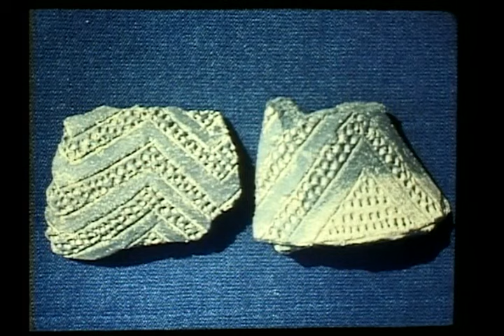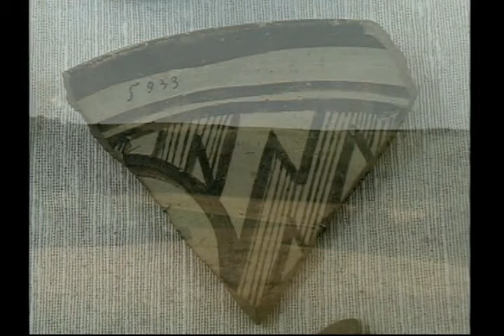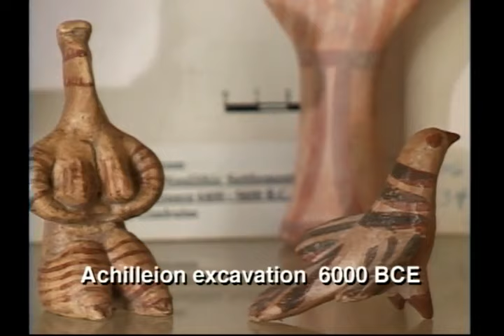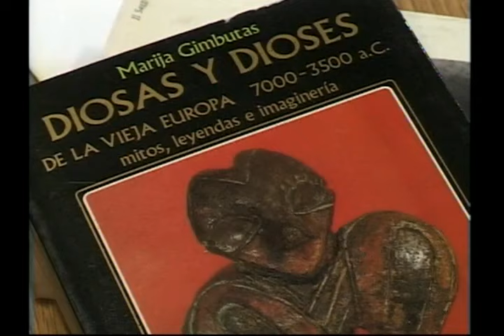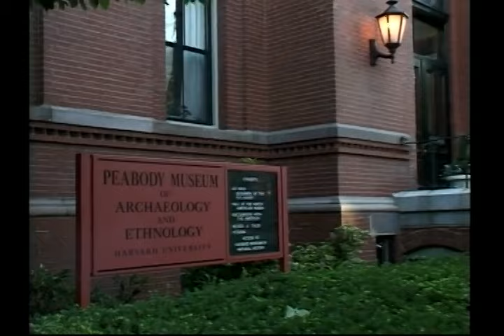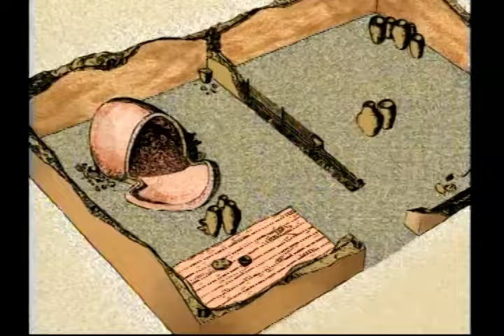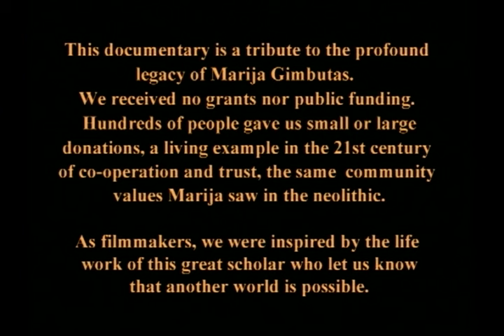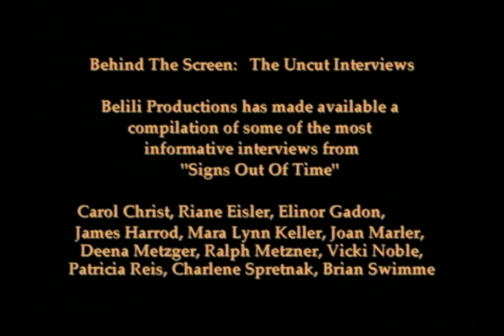Signs out of time, the story of archeologist Marija Gimbutas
About a time when humanity had a mother.